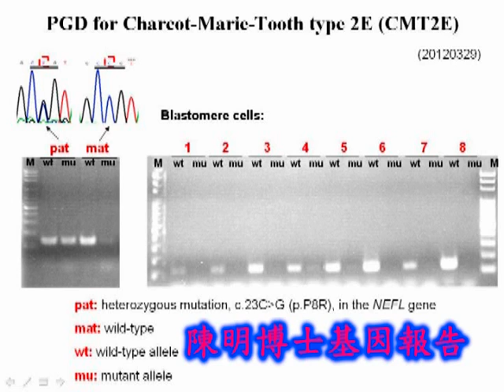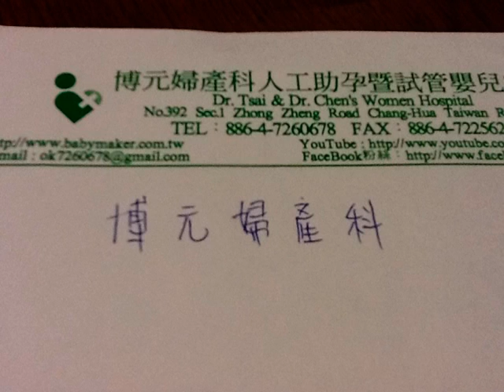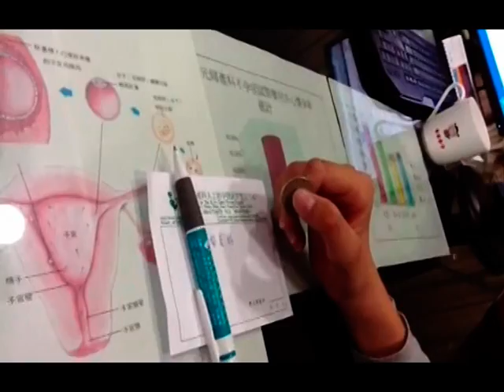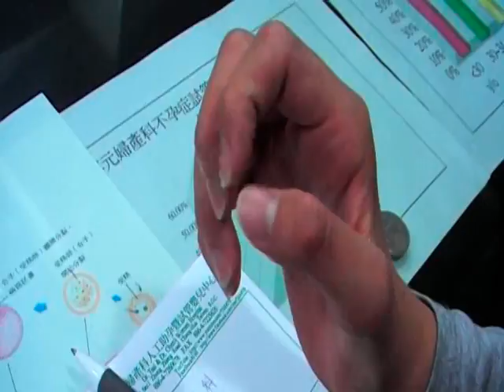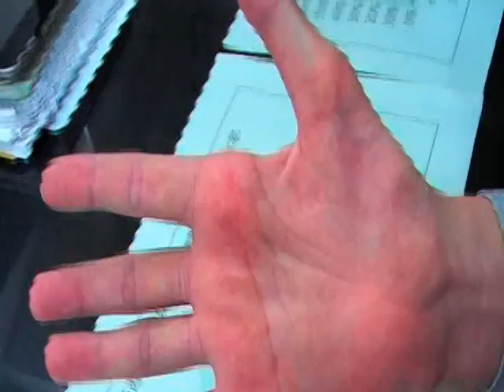博元婦產科第三代試管嬰兒：(PGD)終結腓骨肌萎縮症(CMT三代遺傳)